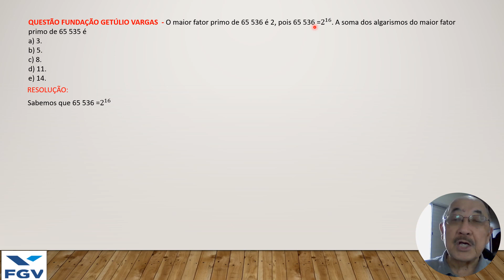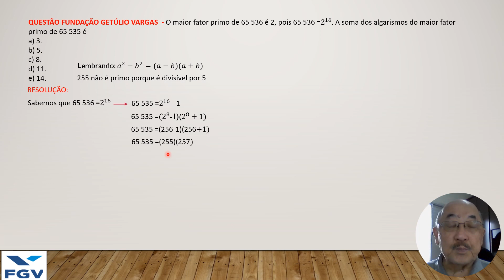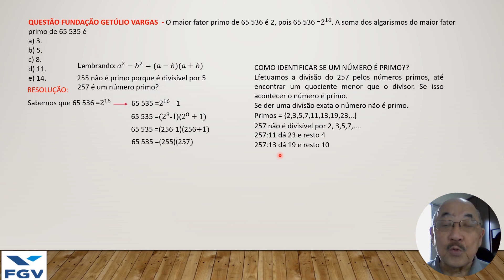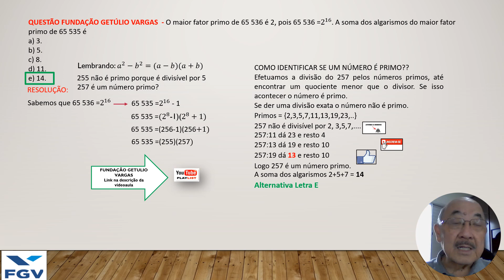AULA 125 - FUNDAÇÃO GETÚLIO VARGAS -O maior fator primo de 65 536 é 2, pois 65 536 =𝟐^𝟏𝟔. A soma dos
QUESTÃO FUNDAÇÃO GETÚLIO VARGAS - O maior fator primo de 65 536 é 2, pois 65 536 =𝟐^𝟏𝟔. A soma dos algarismos do maior fator primo de 65 535 é
a) 3.
b) 5.
c) 8.
d) 11.
e) 14

Fundação Getúlio Vargas